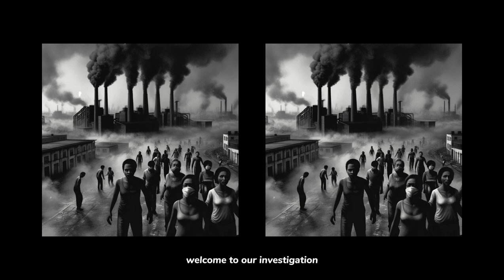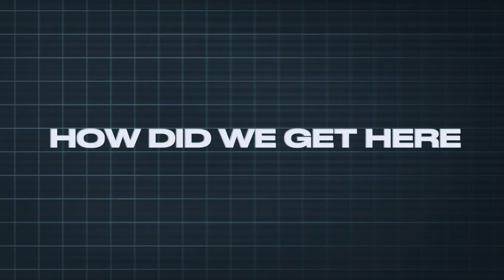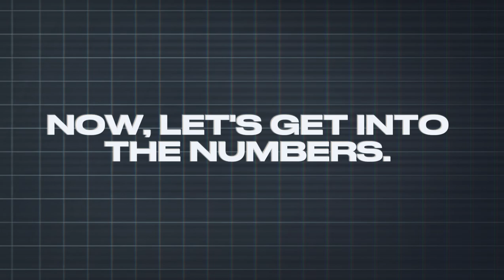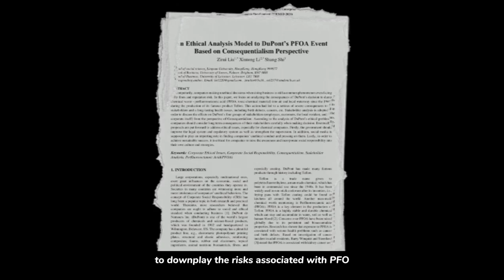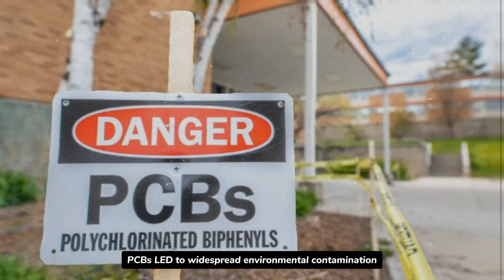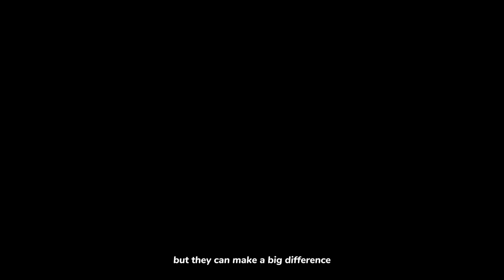The Air We Are Breathing Is Killing Us - MUST WATCH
In this gripping video, we're spilling the tea on air pollution, showing you just how nasty it is as a "silent killer." We're gonna shine a light on the messed up stuff happening all over, like in Beijing where the smog is out of control, and in Paris where the air's always got that not-so-fresh feel. We're talking about how it's messing with everyone's health big time and costing a fortune.

Did you know that every year, like 7 million people bite the dust because of dirty air? And it's not just about not being able to breathe right, it's also about feeling down in the dumps emotionally. We're sharing real-life tales of folks who are dealing with this health crisis on the daily. But wait, it gets worse. These big companies and politicians are playing dirty, putting profits before our lungs. We're looking at some shady businesses like DuPont's lawsuits and Shell trying to sweep their pollution under the rug.

Don't worry, though, there's stuff you can do! We've got tips on staying safe, like using air purifiers and masks and keeping tabs on the air quality. And if you wanna get involved, we're all about supporting green projects and pushing for stricter rules to keep the air cleaner. So, wanna know the full deal on air pollution and how you can help? Hit play on this video and get ready to be part of the solution! Let's not let this invisible enemy win! 💨

Tags -

global air quality crisis, health impacts of smog, pollution in Beijing and Los Angeles, particulate matter in Paris, air pollution death statistics, corporate influence on environmental regulations, political corruption and pollution, personal air quality protection tips, clean energy advocacy, carbon footprint reduction, community efforts against pollution, international agreements on air quality, emotional toll of pollution, case studies of corporate cover-ups, environmental regulations enforcement, Shell and pollution investigations, DuPont PFOA lawsuit, BASF explosion compensation, Monsanto PCB regulation delays, and Formosa Plastics regulatory scrutiny.